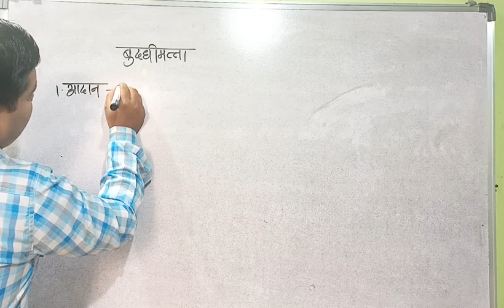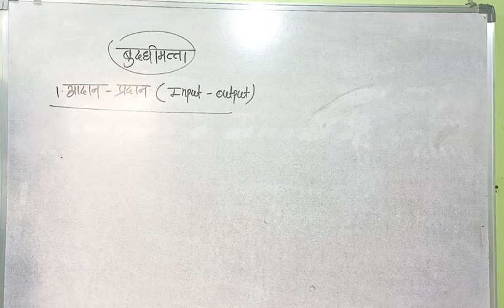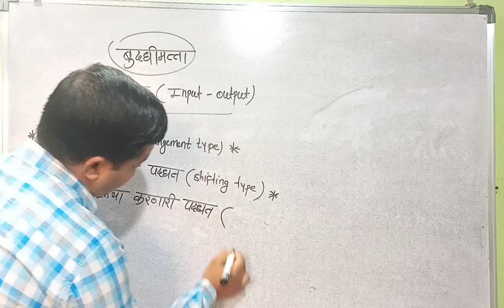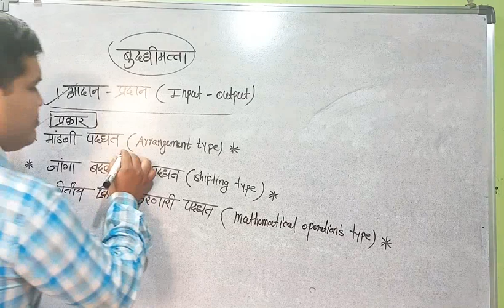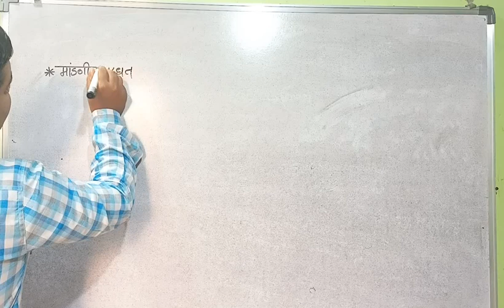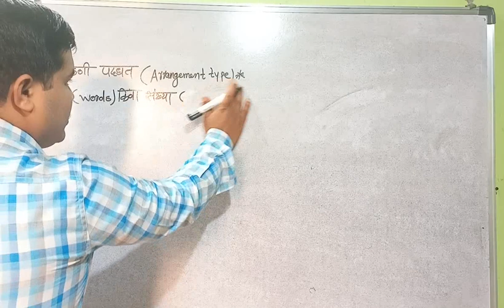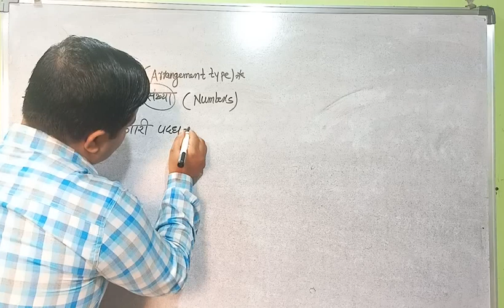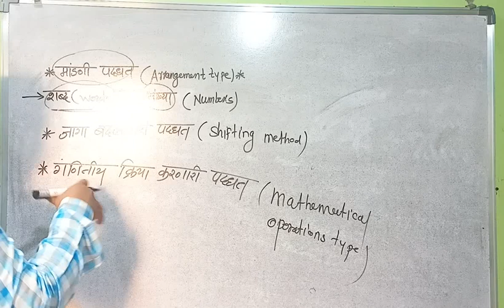आदान व प्रदान